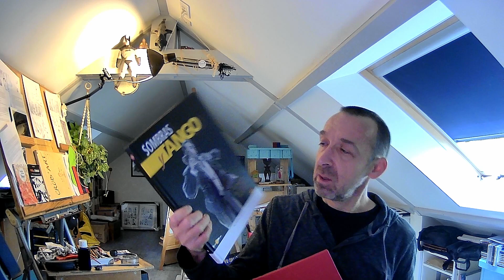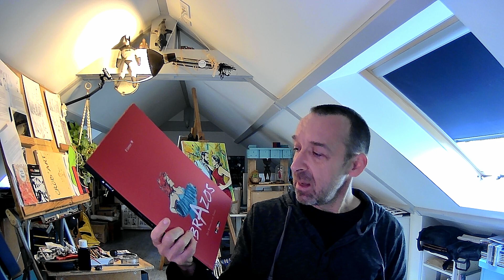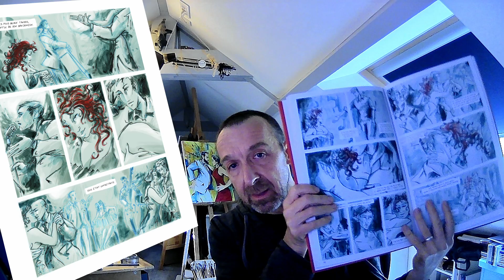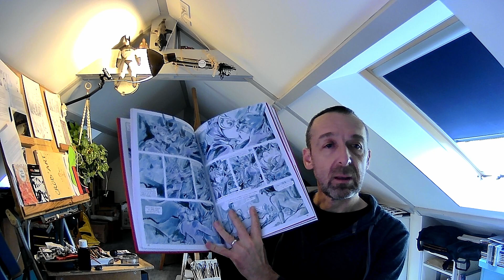"Abrazos", BD collector !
"Abrazos" est parue en septembre 2019, chez Solo-Moon Éditions !
C'est un recueil de 9 nouvelles sur le thème du Tango Argentin !
Il ne reste que 35 albums, que je vais numéroter et dédicacer !
Commandez la vôtre !